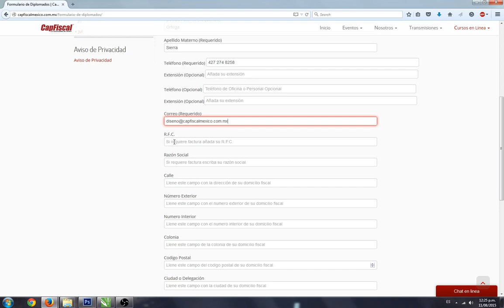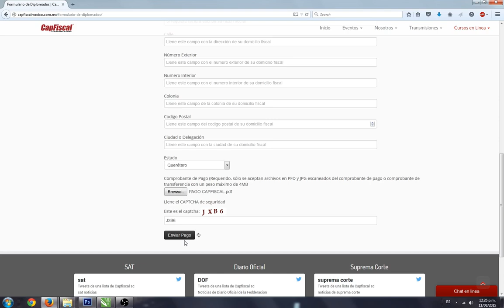Manual registro en línea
Regitro en línea